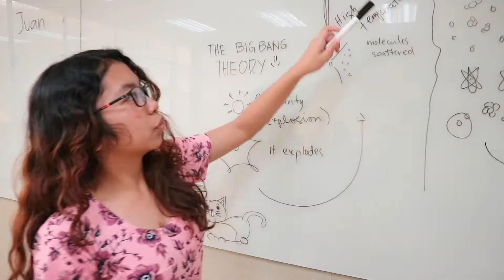The ABM of FEU (MIL MIDTERMS)